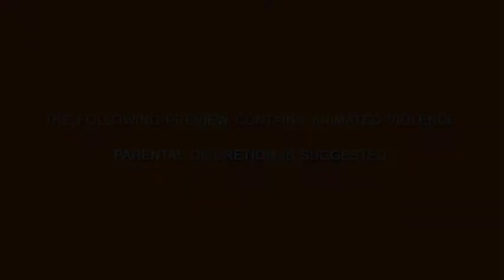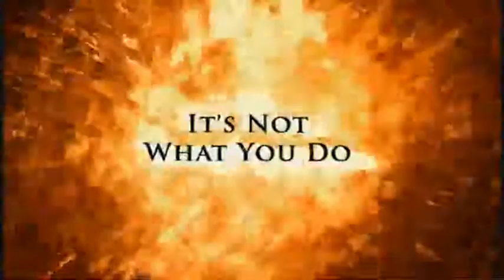Killer Bean Forever - Trailer